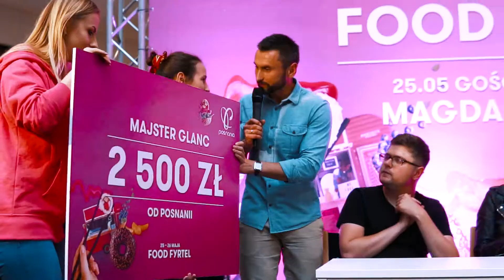Posnania Food Fyrtel - relacja